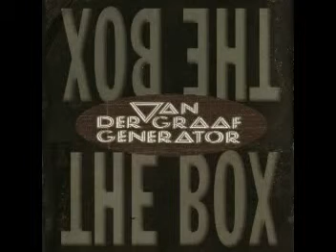VdGG: My Room (Edit)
Still Life; from Van der Graaf Generator - The BOX (1969-77), CD3.04;
--Tracks compiled by Paul Russell and Peter Hammill;
Remastered and recovered by Peter Hammill in consultation with Banton, Evans, Jackson.

The MUSICIANS
of Van der Graaf Generator:
Hugh Banton - Organ, Keys, Bass Guitar, B. Vox
Guy Evans - Drums, Percussion, B. Vox
Peter Hammill - Vox, Guitar, Keys
David Jackson - Saxophones, Flutes, Devices, B. Vox
Nick Potter - Bass Guitar
Keith Ellis - Bass Guitar, B. Vox
Graham Smith - Violin
Charles Dickie - Cello